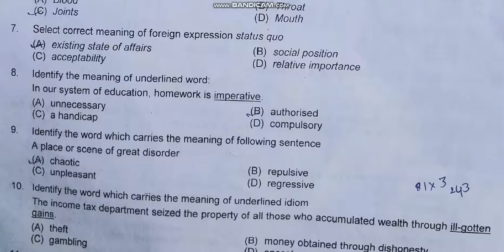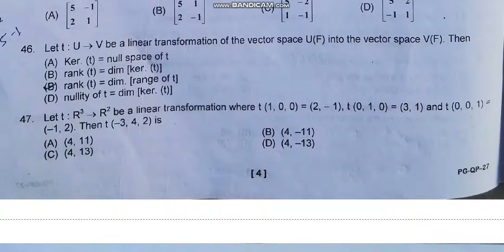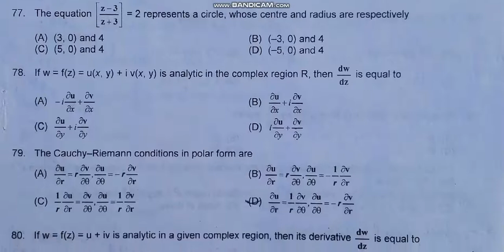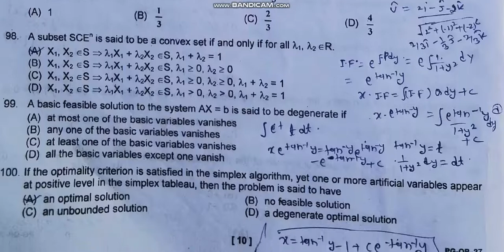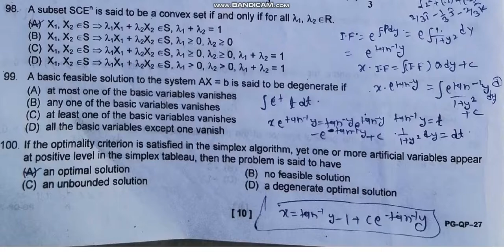CUCET MSc mathematics 2020 entrance paper education CUCET DU BHU Entrance M.Sc.